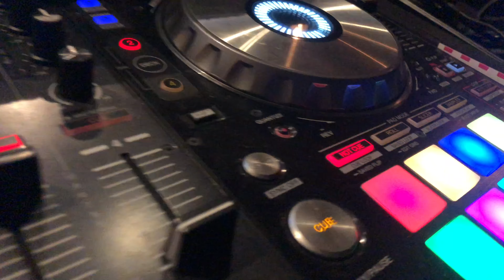Drag Diva Brunch - Foundation Room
Production for DJ Freddy B at the Foundation Room - House of Blues